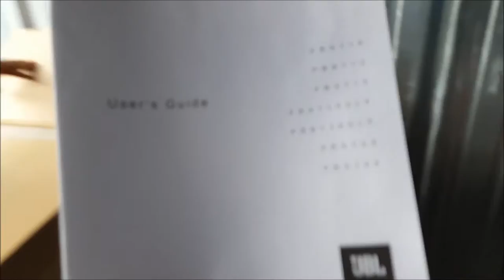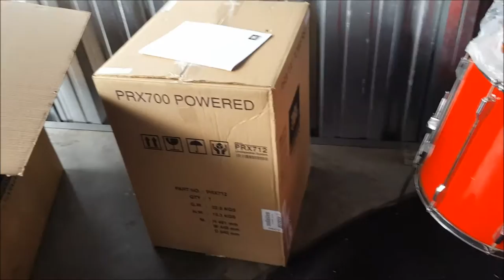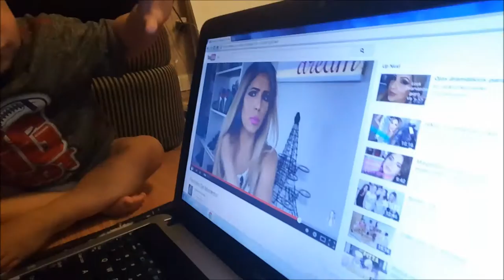Me encanto mamá!! - Julio 2, 2015 - Nosotros Los Chilos